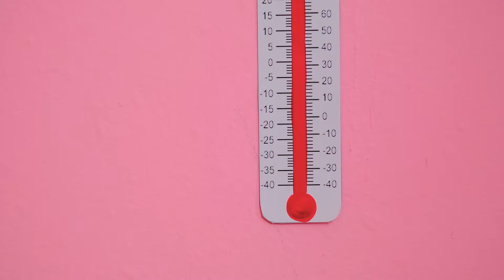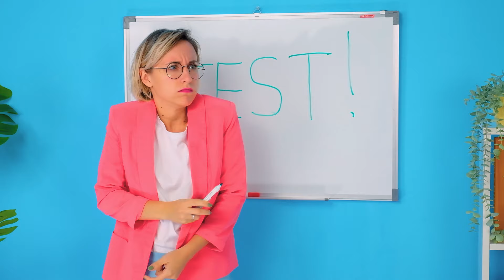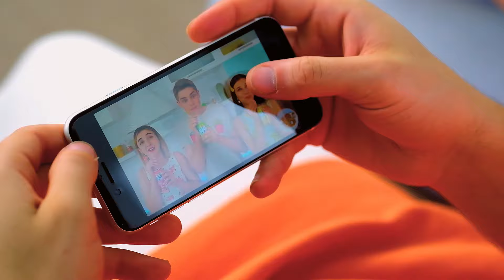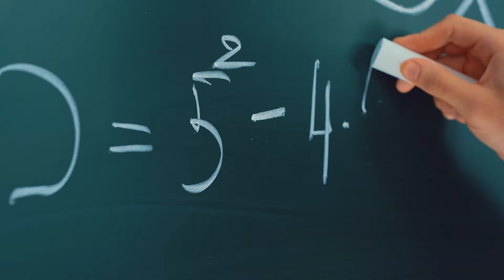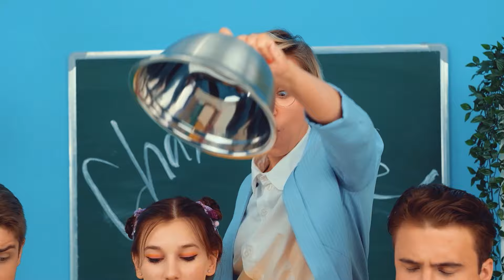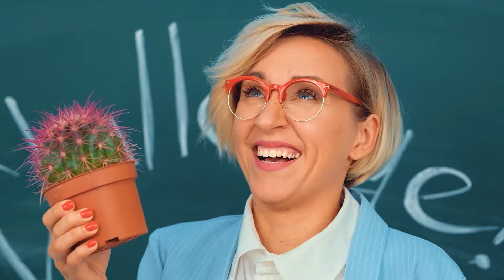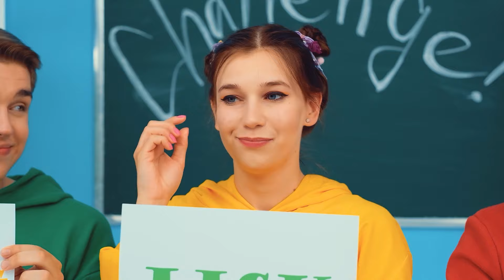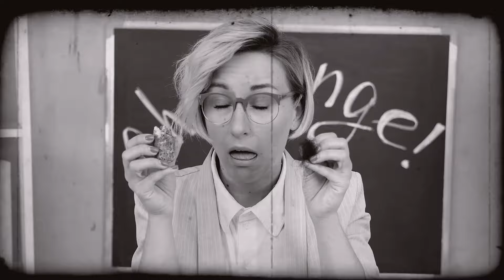Hot vs Cold Girl Challenge | Icy Girl VS Girl On Fire by Trend DO Challenge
Meet our new challenge! Our favorite heroes are participating today!